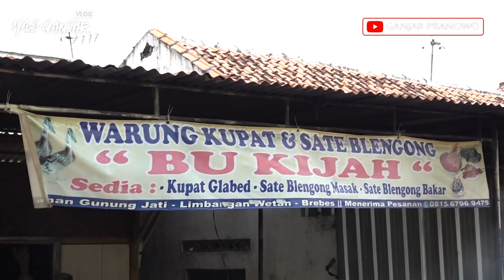KATANYA.. BLENGONG INI HASIL PERSELINGKUHAN BEBEK DAN ANGSA.. APA IYA ?? 🤔